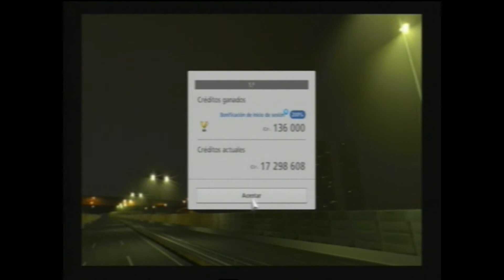Ni el viento es tan veloz GT6 EPISODIO 47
Velocidad pura y dura no hay excusas gas a fondo!!!
DALE AL LIKE Y AL FAVORITOS QUE SIEMPRE AYUDA
COMPARTE
NOS VEMOS EN EL PRÓXIMO VÍDEO UN SALUDO Y MUCHAS GRACIAS